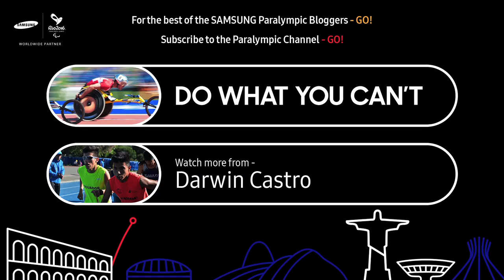Vista desde la habitación en la villa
Resumen de mis resultados Río 2016